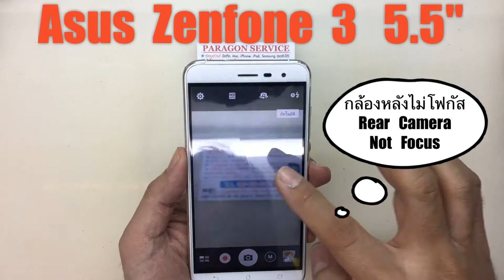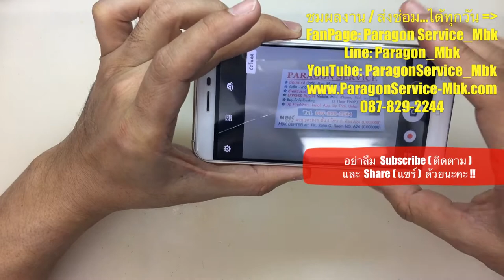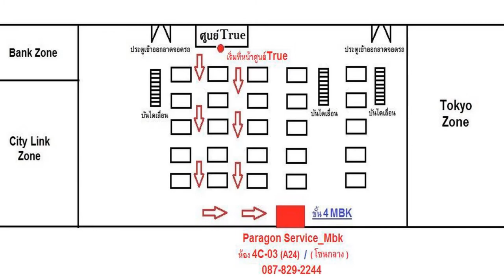Asus Zenfone 3 5.5" กล้องหลังไม่โฟกัส Rear Cam Not Focus ( /087-829-2244)